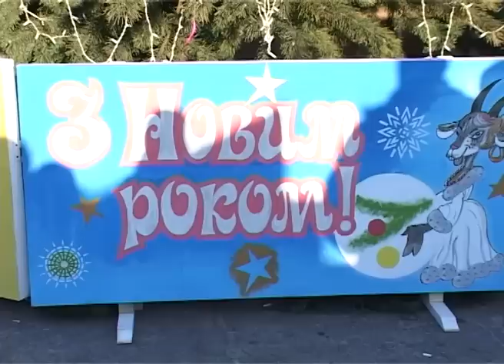Новогодняя ярмарка в Богодухове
Партнер показа Новогодняя ярмарка прошла в Богодухове. На площади возле районного дома культуры свою продукцию по акционным ценам продавали фермерские хозяйства и предприятия пищевой промышленности. Здесь можно было купить продукты питания, корм для домашних животных, елки и еще много вкусных и нужных товаров.